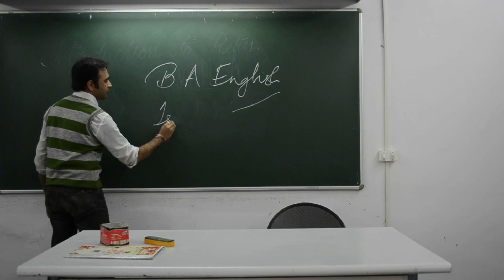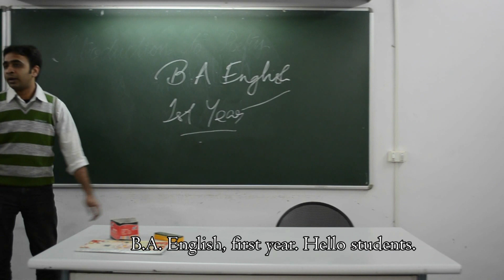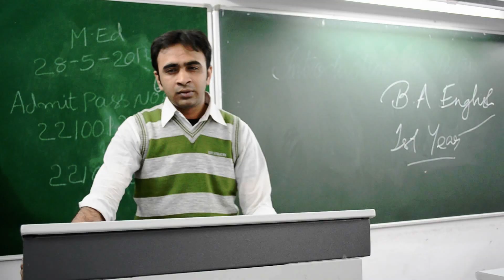Shadow - a Sudipto Nag film.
Shadow accounts the journey of a young boy from the village of Vyra, Andhra Pradesh to the zazy world of EFLU Hyderabad. In the process of adjusting and identifying himself in the new world, his self starts fading out. Will he ever be able to recollect who he is..?